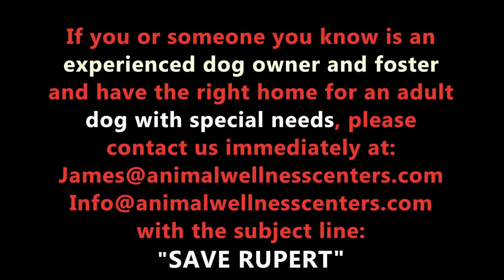SAVE RUPERT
URGENT: SAVE RUPERT! If you or someone you know is an experienced dog owner and foster in the right home for an adult dog with special needs, contact us immediately: / , subject line: "SAVE RUPERT''. He will need post-treatment care off his upcoming gallbladder stone surgery; whose current symptoms are also effecting his emotional well being. Rupert is really a cutie whose been dealt a bad hand. Find a place in your heart emoticon for him.